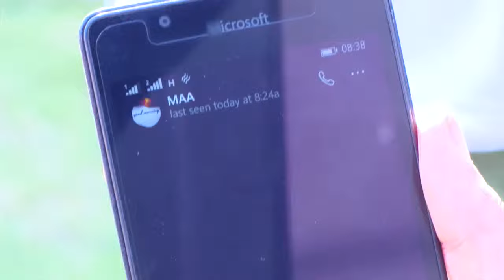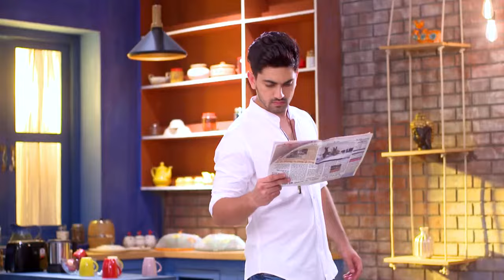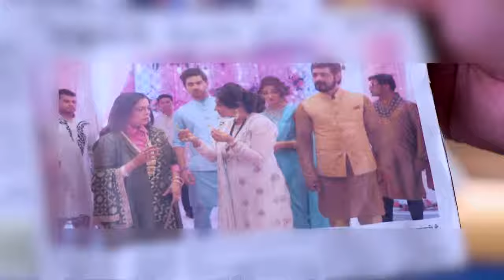VEZHAMBAL 162 TD 28 12 17